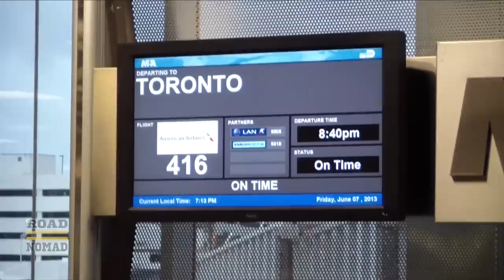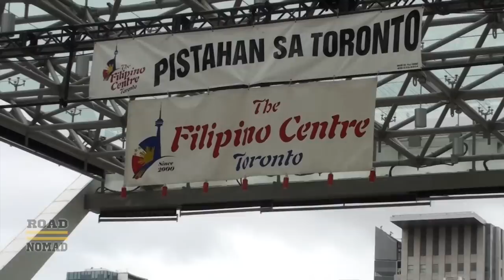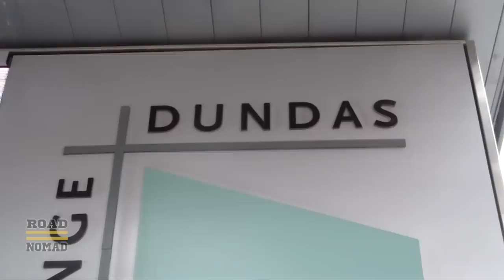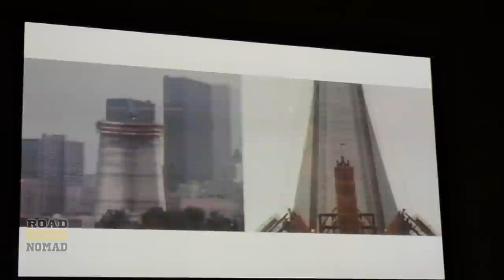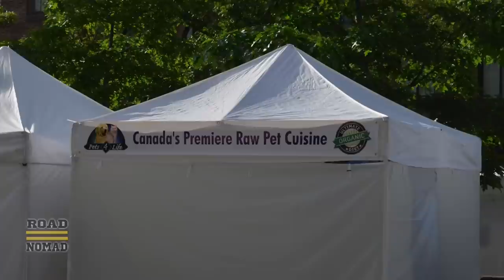Toronto - Canada 2013 Part 1 | Traveling Robert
We visit Toronto.  We begin our day by Nathan Phillip Square and the City Hall, then briefly explore the Eaton Centre.  We ride south on the bus and enjoy the Toronto Islands.  Later in the day we have lunch at Mill Street Brewery in the Distillery District.  We finish our day by watching the sunset from the top of the CN Tower.  On the next day we pass by Casa Loma on our way to Niagara Falls.
Road Nomad is also available as a video podcast in iTunes